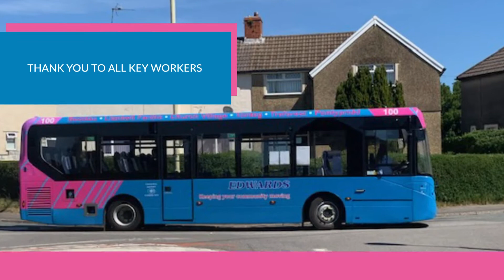Free local service travel for NHS staff